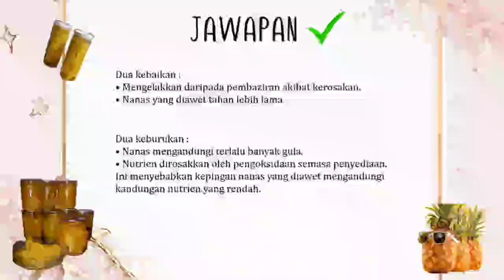BIOLOGI T4 BAB 3 SOALAN FORMATIF 3.4 SOALAN 2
BIOLOGI PRAKTIS SUMATIF 3 4 OLEH ADIK
1. PUTERI NUR BALQIS ADAWIYAH BINTI SULAIMAN
2. SITI HAWANIE BINTI HANIZAM